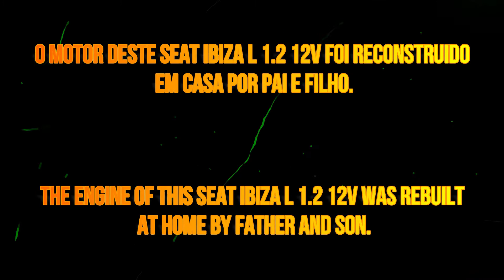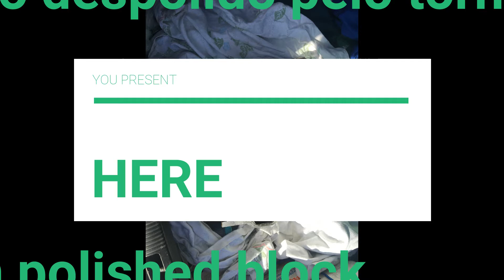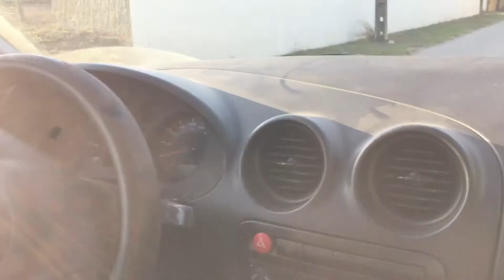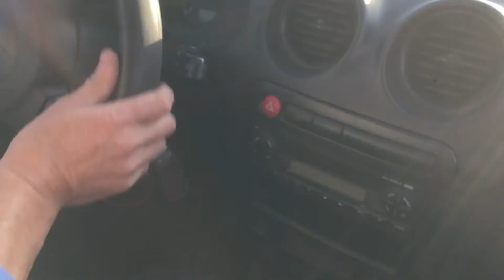Seat Ibiza 6L 1.2 12V AZQ/BME Engine Rebuild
Breve resumo de um Seat Ibiza 6L 1.2 12V motor AZQ/BME feito em casa pelo pai e pelo filho, vídeo para mais tarde recordar.

O motor 1.2 12v AZQ / BME foi montado nos seguintes modelos

Parceria de material do aço aos melhores preços só na maxpeedingrods.
Turbos, bielas forjadas, coilovers, intercoolers, etc